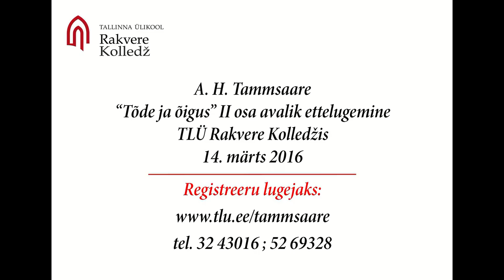Urmas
14. märts 2016